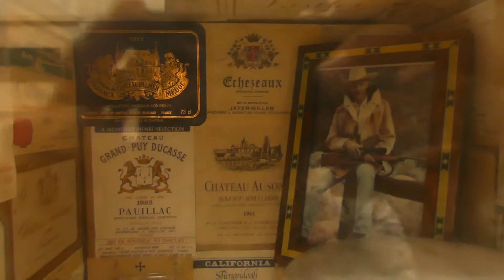Actor Rick Jason Grave Hollywood Forever Cemetery Los Angeles California USA May 26, 2021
Actor Rick Jason Grave Hollywood Forever Cemetery Los Angeles California USA May 26, 2021. Rick Jason (born Richard Jacobson; May 21, 1923 – October 16, 2000) was an American actor, born in New York City, and most remembered for starring in the ABC television drama Combat! (1962–1967).
Rick Jason served from 1943 to 1945 in the U.S. Army Air Corps, during World War II. In the late 1960s and early 1970s, he visited American troops serving in Vietnam on several USO tours.

After the War, Jason attended the American Academy of Dramatic Arts on the G.I. Bill, as well as holding a seat on the New York Stock Exchange. While in attendance at a New York City play, he was spotted by Hume Cronyn, who then cast him in Now I Lay Me Down to Sleep. The role earned Jason a Theater World Award and a Hollywood contract with Columbia Pictures. Later, MGM was searching for an actor to replace Fernando Lamas in the 1953 movie Sombrero and gave the role to Jason, who was earlier released from Columbia Pictures. This led to Jason being cast in The Saracen Blade (1954) and This Is My Love (1954).

Fox signed him for the male lead role in The Lieutenant Wore Skirts (1956) and later signed for a multi-picture contract. His first project was an adaptation of John Steinbeck's The Wayward Bus (1957) with Jayne Mansfield and Joan Collins, which earned him critical acclaim. A string of good performances, both in films and on television, then followed. In 1956, Jason played the lead in The Fountain of Youth, a half-hour unsold pilot written and directed by Orson Welles which won the Peabody Award in 1958.

Soon after, Jason received offers for television series. He guest-starred on ABC's anthology series, The Pepsi-Cola Playhouse. In 1954, he played Joaquin Murietta, the notorious Mexican bandit of the California Gold Rush, in an episode of Jim Davis's syndicated western series Stories of the Century, the story of a railroad detective investigating crime in the American West. He appeared on the NBC interview program Here's Hollywood, in the Rawhide episodes "Incident of the Coyote Weed" and "Incident of the Valley in Shadow", and co-starred in 1969 in The Monk.
In 1960, he starred as insurance investigator Robin Scott in The Case of the Dangerous Robin, a series that lasted only one season. It was not renewed due to Jason's health issues, including back problems. But in 1962, he began starring in the television series Combat! as Platoon Leader 2nd Lt. Gil Hanley, probably his most memorable role. In this series he shared the starring role in an alternating episode rotation, with Vic Morrow as Sgt. Chip Saunders, though in a few episodes they both appeared. The show was a hit that lasted for 152 episodes in five seasons.

After Combat!, Rick returned to stage acting. He made films in Japan and Israel, as well as films such as Color Me Dead (1969), The Day of the Wolves (1971), The Witch Who Came from the Sea (1976), Love and the Midnight Auto Supply (1977), Partners (1982) and Illegally Yours (1988). In 1970, he took the lead in the pilot for Prudence and the Chief. His TV career went well in the 1970s and 1980s, when he appeared in shows like Matt Houston, Police Woman, Murder, She Wrote, Moonlighting, Wonder Woman, Fantasy Island, Airwolf and Dallas, and played Cornelius Vanderbilt in the 1989 miniseries Around the World in 80 Days. In 1973, he was a frequent character on The Young and the Restless.[5] He was also a favorite voice for TV commercial narration in the 1960s.
ason died from a self-inflicted gunshot wound one week after the Combat! reunion, on October 16, 2000, in Moorpark, California, where he lived. He left no note. Authorities said the actor was "despondent" over "unspecified personal matters."[2]

His body was cremated and interred at the Hollywood Forever Cemetery in Hollywood, Los Angeles, California in the Cathedral Mausoleum.